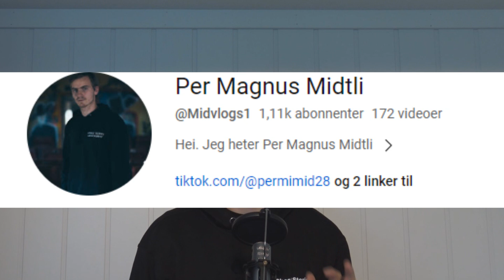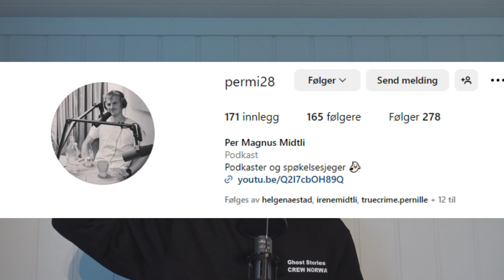!GIVEAWAY! Gir bort en Ghost Stories crew Norway genser!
Vil du vinne en Ghost Stories crew Norway genser? da må du huske å se hele denne videoen så du får med deg hva du skal gjøre for å være med i trekningen av en genser i din størrelse :)